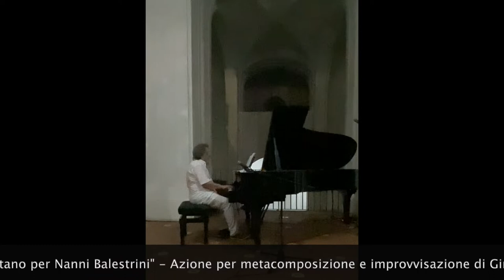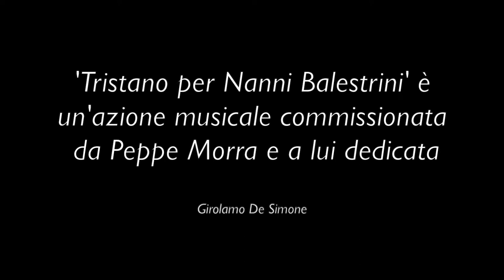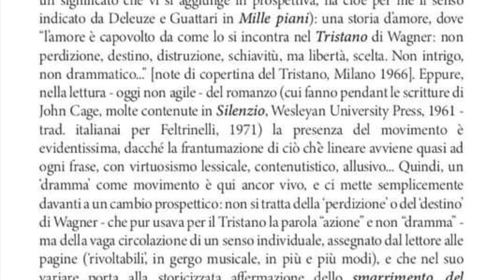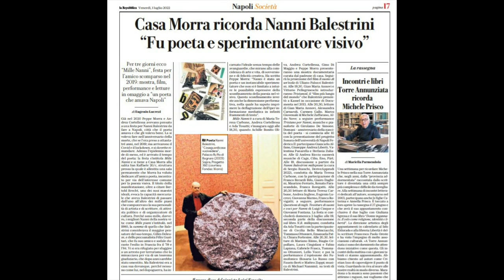Girolamo De Simone - Tristano per Nanni Balestrini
Live 1 luglio 2022. Napoli, Museo Archivio "Casa Morra".
Palazzo Cassano Ayerbo d'Aragona.
"Tristano è un'azione di Girolamo De Simone per metacomposizioni e improvvisazioni, commissionata da Peppe Morra e a lui dedicata. Il live si è tenuto nella tre giorni partenopea intitolata "Mille Nanni", progetto di Andrea Cortellessa e Peppe Morra, a cura di Maria Teresa Carbone, Andrea Cortellessa e Ada Tosatti, per ricordare l'opera e la figura di Nanni Balestrini.
Riprese audio e video di Filomena Piccolo. Un ringraziamento particolare a Federico Decandia.

"... Da tutto ciò l’idea di questa performance, “Tristano per Nanni Balestrini”: riferirmi alla musica di Wagner, prevalentemente al Tristano e Isotta, ma anche alla misteriosa Elegia, che segna in andamento Schmachtend, ossia “Languente”, e che viene riproposta in modo lineare e, subito dopo, senza soluzione di continuità, in forma retrograda; con ovvi miei interventi, aggiunte di senso tattile e sonoro. Così presento mie versioni pianistiche più o meno artefatte del Tristano, utilizzando la divagazione fluxus (con la correlazione tra il suono/nota e la sua durata, ovvero con la determinazione della caduta di ciascun suono in funzione della distanza spaziale da quello che lo precede), ma anche la moltiplicazione ‘minimal’… trasferendo in musica la scrittura di Nanni Balestrini.
Alcune frasi del romanzo vengono inoltre lette durante la performance pianistica: ho ricostruito alcune stringhe di senso per… temi/motivi, procedendo in modo esattamente inverso rispetto a ciò che avviene con la musica.  Ne consegue un accattivante percorso alternato, a metà tra “suono della parola” (senso possibile e ritrovato) e “suono dello strumento” (senso proposto, poi frantumato), denso di una drammaticità nuova, che intende - forse - recepire l’attuale istanza di SMARRIMENTO, che ormai tutti lega e accomuna". Girolamo De Simone